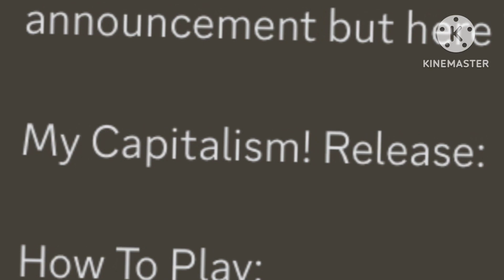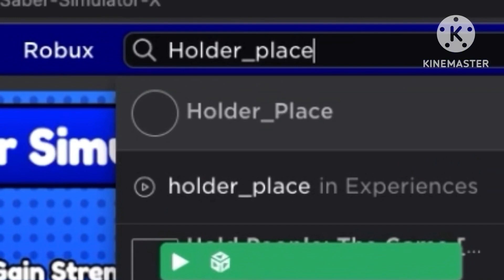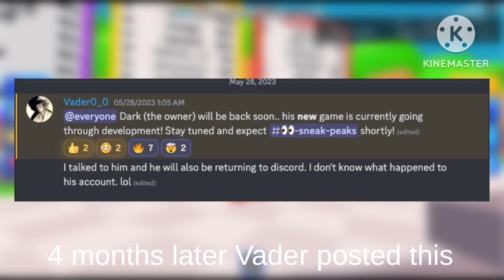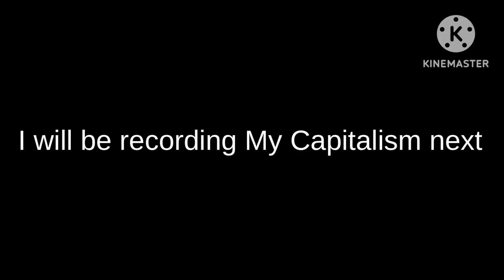Roblox | Saber Simulator X Has Died…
The end of saber simulator X, new game is here & am recording it soon…

👍MAKE SURE LIKE THE VIDEO FOR NEW COMING UP VIDEOS!